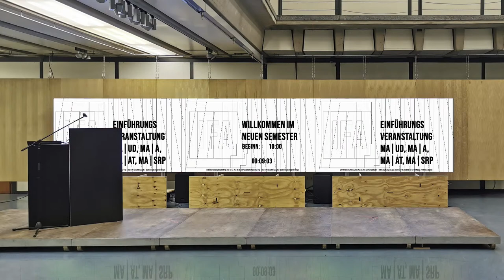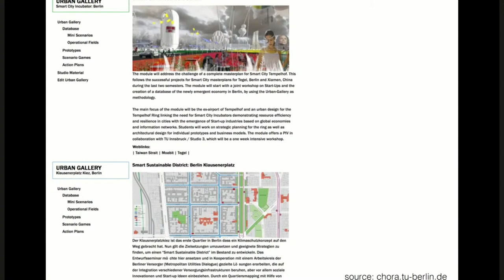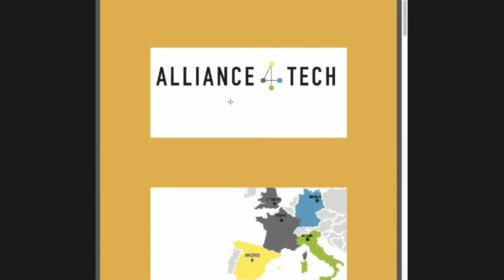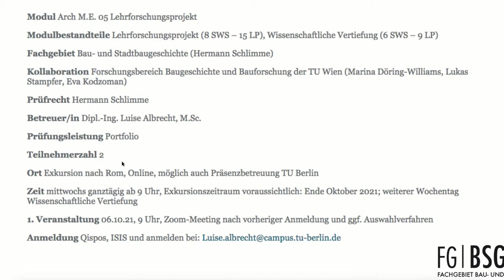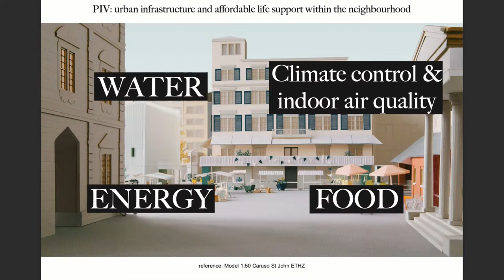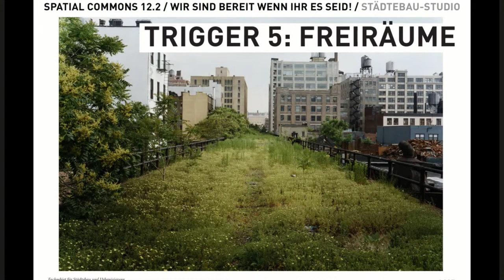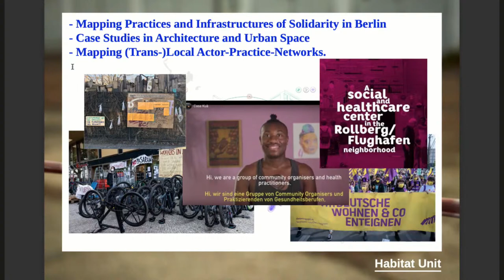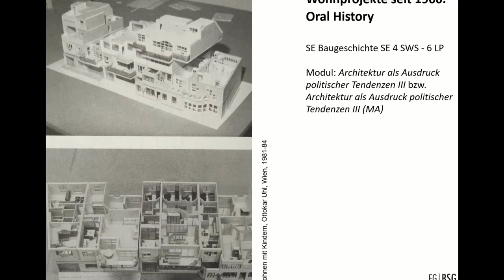Einführungsveranstaltung Master IfA WiSe 2021/22 12.10.2021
Einführungsveranstaltung der Masterstudiengänge Architektur für das Wintersemester 2021/2022.

Roundabout e.V.

Programm:

00:00:00
00:17:52 Begrüssung | Organisatorisches - Kristin Wellner/ Eike Roswag-Klinge/ Hendrik Schultz
00:33:00 Studieninhalte – Hendrik Schultz
00:55:22 Studienausrichtungen Hochbau & Städtebau - Prof- Steffan/ Prof. Stollmann
01:11:26 Bereichsbibliothek Architektur & Kunstwissenschaft - Dörte Klempert
01:21:25 Werkstätten IfA-Werkstätten - Heiko Rehage
01:31:43 Roundabout e.V. - Annika Knapp
01:41:32 ifa_diaspora - Abhinav Thakar
01:51:26 IfA Fachschaft – Luke & Leo
02:11:26 Allience4Tech Architekturtheorie – Prof. Gleiter
02:21:25 Dual Master Degree Pontificia Universidad Católica de Chile Entwerfen und Baukonstruktion – Prof. Pasel
02:21:25 Dual Master Degree Tsinghua University in China Städtebau und nachhaltige Stadtentwicklung - Prof. Bunschoten
02:51:31 GWS – Char Pot Planungs- und Bauökonomie / Immobilienwirtschaft – Prof. Wellner
03:01:35 Wechselwirkungen Bildende Kunst – Prof. Bürkle
03:13:49 Das letzte Haus Bau- und Stadtbaugeschichte – Luise Albrecht
03:22:45 Archives: Fevering, Filing, Caring. Architekturtheorie – Klaus Platzgummer
03:32:25 Re:chenzentrum Konstruktives Entwerfen und klimagerechte Architektur – Prof. Roswag- Klinge (Redner: Matthew Crabbe / Selina Schlez)
03:40:17 Begrüssung Master Architecture Typology – Hendrik Schultz

03:41:26 Women’s Shelter Architecture for Health – Prof. Steffensen
03:53:25 Eco-Houses Baukonstruktion und Entwerfen - Prof. Hehl
04:06:57 Local Building Types Gebäudetechnik und Entwerfen – Prof. Steffan / Piet Nieder
04:17:56 Circular Production Gebäudetechnik und Entwerfen – Prof. Steffan
04:29:05 Back to School Baukonstruktion und Entwerfen – Prof. Stuhlmacher
04:40:02 Da Zwischen Entwerfen und Gebäudekunde - Prof. Van Rijs
04:50:56 Urban Systems 3 Entwerfen und Gebäudekunde - Prof. Geipel / Mary Lynch-Lloyd
04:57:50 Bauhütte 4.0 - Designing circular value chains for city making Städtebau und nachhaltige Stadtentwicklung – Prof. Bunschoten
05:12:44 Spatial Commons Städtebau und Urbanisierung – Prof. Stollmann
05:26:05 Urban Mobility Living Labs Städtebau und internationale Urbanistik – Prof. Beyer & Prof. Hagemann / Dr. Oliver Lah
05:35:55 Wilding - Shifting Perspective to the Non-Human Landschaftsarchitektur Freiraumplanung – Prof. Giseke / Dominic Wachs / Edda Ostertag
05:50:40 Ökonomische Suburbanisierung 4.0? Stadt- und Regionalökonomie - Prof. Suwala
06:03:40 Ressource Rüdersdorf - Neu Aufgemischt! Städtebau und Siedlungswesen – Prof. Million / Seul Lee
06:12:03 Seminar Collaborative Design Städtebau und internationale Urbanistik – Prof. Beyer & Prof. Hagemann / Dr. Juliana Canedo
06:21:24 Space of Solidarity Städtebau und internationale Urbanistik – Prof. Beyer & Prof. Hagemann / Dr. Anna Steigemann
06:27:28 Stadt der queeren Räume Städtebau und internationale Urbanistik – Prof. Beyer & Prof. Hagemann / Dr. Christian Haid
06:32:41 LeerGut - Design Build - IBA Thüringen - Bauliche Realisierung Entwerfen und Baukonstruktion – Prof. Pasel
06:39:16 Orte, Räume und Tourismus Bildende Kunst – Prof. Bürkle
06:46:03 Mapping Torhaus - Architekturethnografie am THF Städtebau und internationale Urbanistik – Prof. Beyer & Prof. Hagemann / Simon Ullrich
06:48:56 MY-CO BUILD+AFFECT Architekturtheorie – Prof. Gleiter / Gudrun Rauwolf
06:55:51 Crush Up - Architekturdarstellung und digitale Herstellung Architekturdarstellung und Gestaltung – Prof. Borrego
07:03:24 Visual Design - Architekturdarstellung Architekturdarstellung und Gestaltung – Prof. Borrego / Andreas Woyke
07:08:41 Circular Material Systems Städtebau und nachhaltige Stadtentwicklung - Prof. Bunschoten / Georg Hubmann
07:17:00 BIM - Building Information Modeling CIP-Pool Architektur – Peter Fischer
07:24:29 Wohnprojekte Bau- und Stadtbaugeschichte – Prof. Schlimme